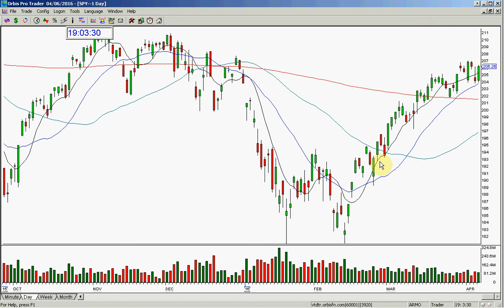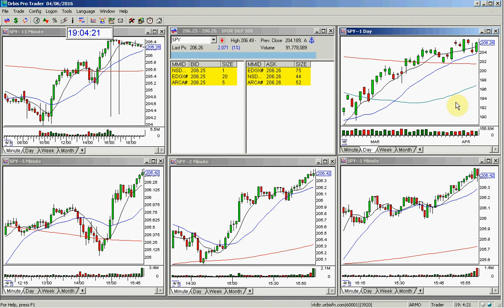SPY MARKET REVIEW 4 6 2016